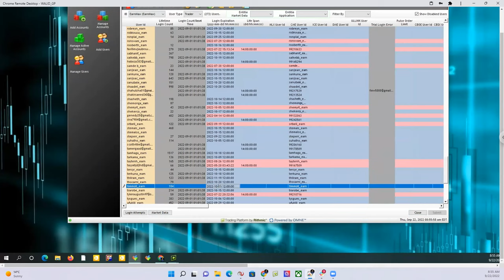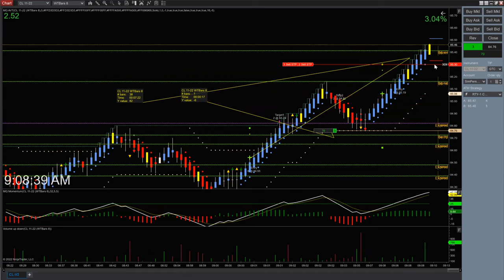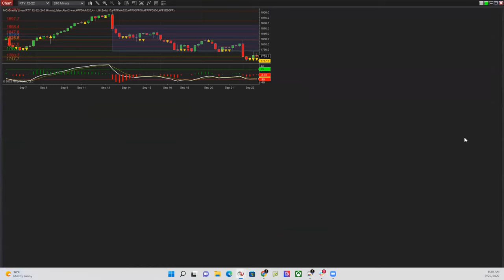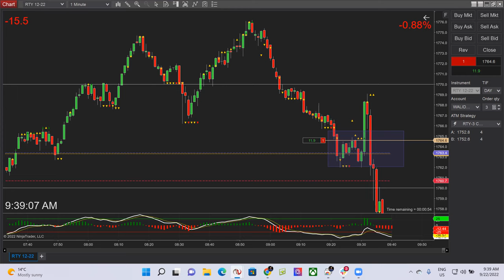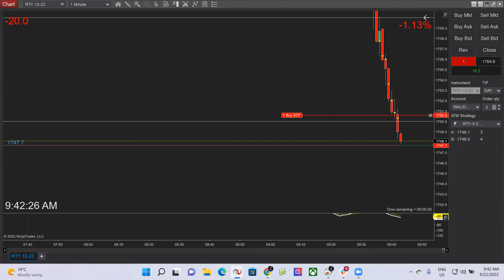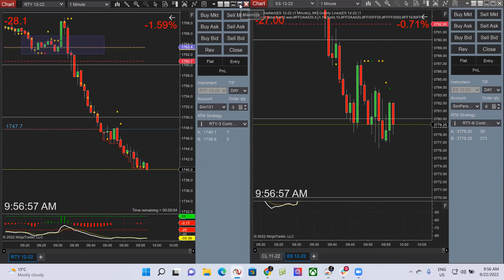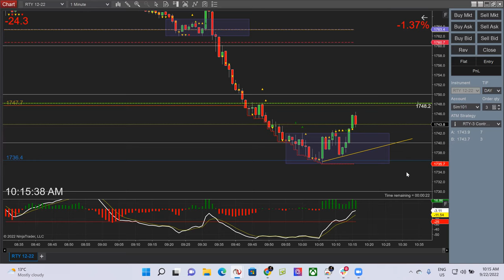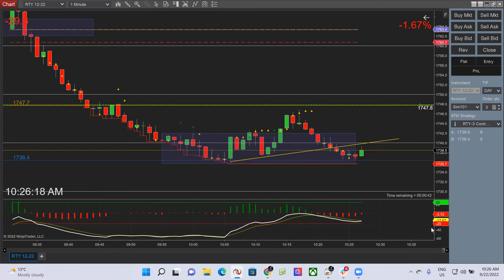CVA War Recorded Trading Room 930 AM Trade, Sep22,,2022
FAQs

 after 5 days , they will not be refunds allowed

2- What Dates and time the trading room will be operating?
CVA War Trading room Operates Monday to Friday from 9 am to 11 am EST

3-  Are you Trading Forex too in the trading room ?
No , We ONLY trade Futures Contracts and mainly we focus on Russell 2000, NASDAQ , and S&P 500

4- Is there any Guarantee in the room that I will not lose Money?
There is no Profit Guarantee in Trading , we will have losing days for sure , but if you follow along with Mr Walid everyday and take all the trades you will be profitable for sure , he knows what he is doing.